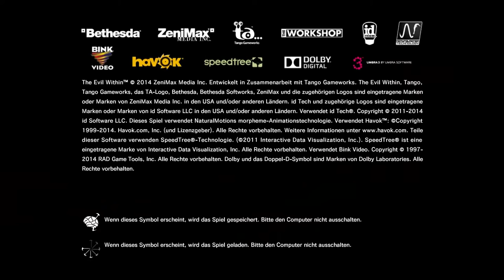The Evil Within - Ein Notruf [Part 1 | Let's Play | german]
Am Tatort eines grauenerregenden Massenmords werden Detective Sebastian Castellanos und seine Partner Zeuge eines schaurigen Ereignisses. Nachdem er mitansehen muss, wie einige seiner Kollegen von einer geheimnisvollen Macht regelrecht abgeschlachtet werden, gerät Sebastian in einen Hinterhalt und wird bewusstlos geschlagen. Als er wieder zu sich kommt, findet er sich in einer unheimlich-bizarren Welt wieder, in der widerwärtige Kreaturen zwischen den Toten umherwandern. Im Angesicht dieses unvorstellbaren Grauens und im Kampf um das nackte Überleben, begibt sich Sebastian auf einen gnadenlosen Horrortrip, um das Geheimnis hinter den schrecklichen Ereignissen ans Licht zu bringen!
Plattform: PC (PS4, PS3, Xbox One, Xbox 360)
Genre: Survival Horror
Untergenre: Action
Release D:  14. Oktober 2014
Publisher: Bethesda
Entwickler: Tango Gameworks

Das Spiel hier kaufen (und mich damit unterstützen):
Xbox One
The Evil Within 2: PC
The Evil Within 2: PS4
The Evil Within 2: XboxOne